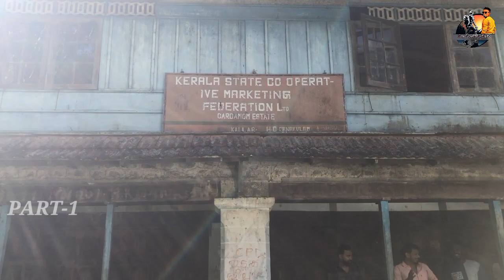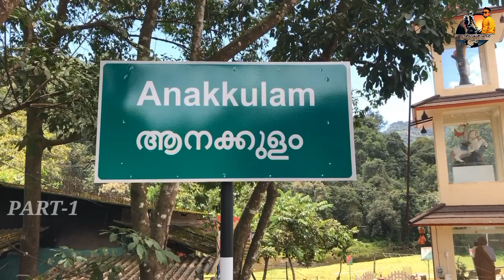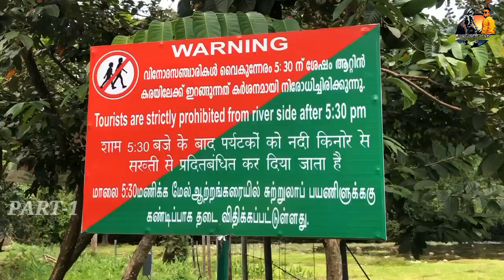കട്ടാനകൾ കൂട്ടമായി വന്നു വെള്ളം കുടിക്കുന്ന കേരളത്തിലെ ആകെയുള്ള ഒരു സ്ഥലം|ആനകുളം|Part-1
കട്ടാനകൾ കൂട്ടമായി വന്നു വെള്ളം കുടിക്കുന്ന കേരളത്തിലെ ആകെയുള്ള ഒരു സ്ഥലം

കേരളത്തിലെ ഇടുക്കി ജില്ലയിലെ ഒരു ചെറിയ ഗ്രാമമാണ് ആനക്കുളം മൂന്നാറിൽ നിന്ന് ഏകദേശം 40 കിലോമീറ്റർ അകലെ റിസർവ് വനത്തിന് നടുവിലാണ് ശാന്തമായ ഈ സ്ഥലം സ്ഥിതി ചെയ്യുന്നത് ഈ പ്രദേശത്തിന്റെ പ്രധാന ആകർഷണം ആനകളാണ് അവർ ഇവിടെ എത്തുന്നത് ഈ നദിയിൽ നിന്ന് വെള്ളം കുടിക്കാനാണ് എല്ലാ ദിവസങ്ങളിലും ഇപ്പോൾ ധാരാളം വിനോദസഞ്ചാരികൾ ആനയെ കാണാൻ ഇവിടെ എത്താറുണ്ട് എന്നാൽ മിക്ക ദിവസങ്ങളിലും ആന ഇവിടെ വരാറില്ല നവംബർ മാസത്തിൽ മിക്ക ദിവസങ്ങളിലും ആന ഇവിടെ വന്നു വെള്ളം കുടിക്കുന്ന കാഴ്ച്ച കാണാൻ പറ്റും